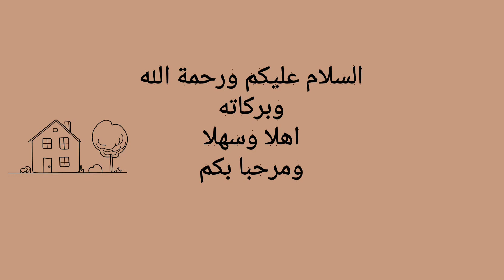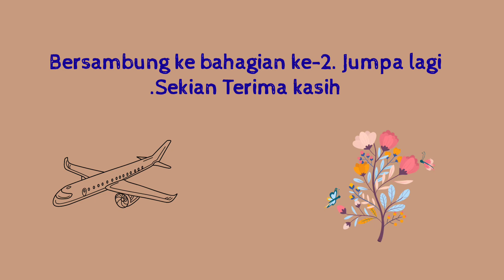Mari mengenali guru-guru SK Langgar Pekan Pahang